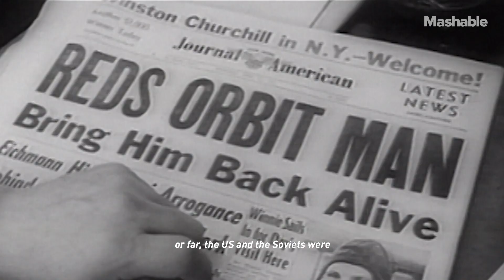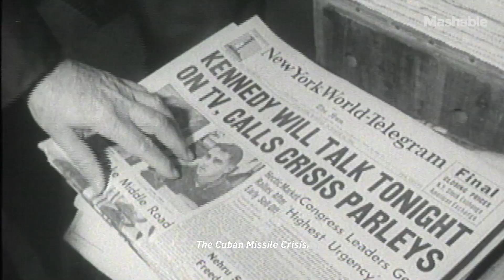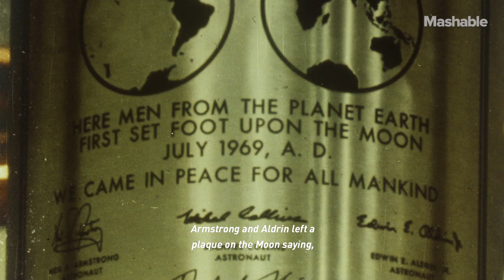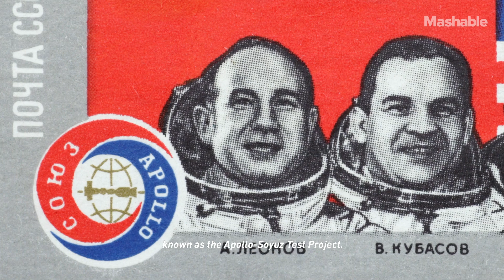In the 1960s, We Almost Went to the Moon with the Russians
In the early 1960s, JFK and Khrushchev almost made a deal to work together to get to the Moon. What if it had happened?